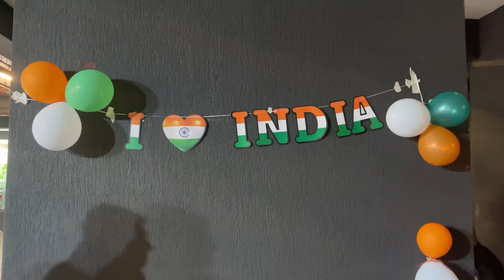Happy 75th Independence Day 🇮🇳 Jai Hind 🇮🇳 Vlog#32